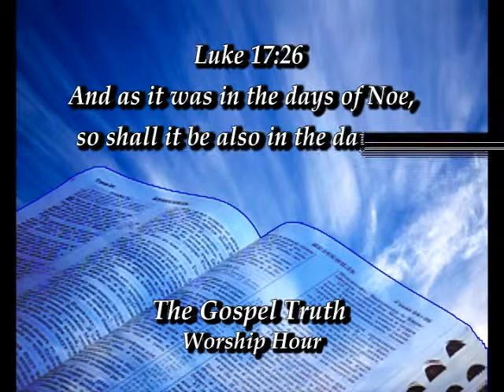The Gospel Truth Worship Hour "As it was in the days of Noe"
The Gospel Truth Worship Hour
 "As it was in the days of Noe"
Brother Allen Jackson: Host